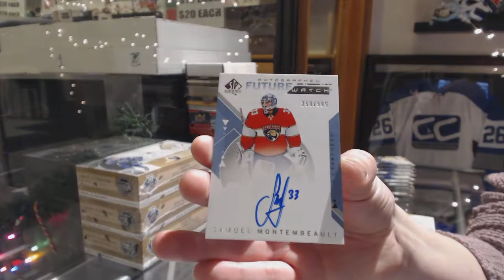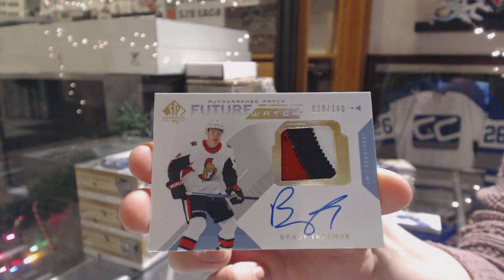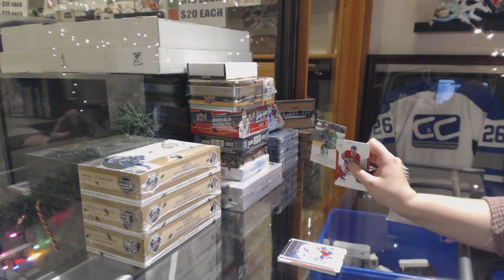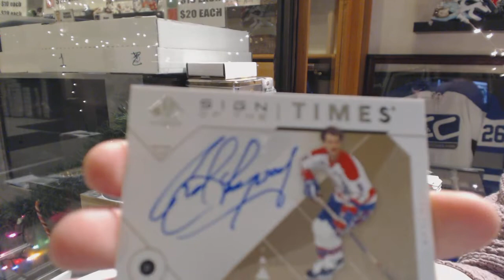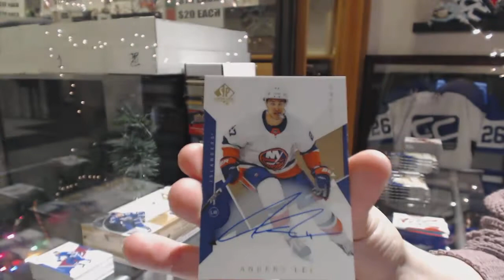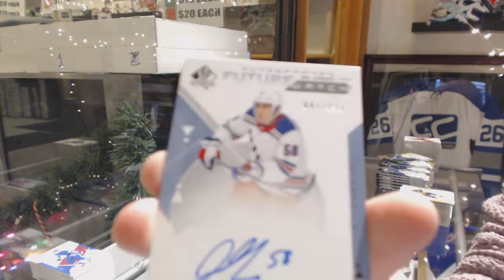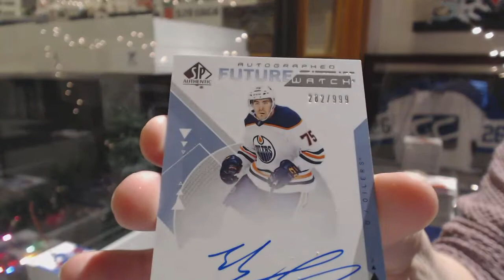18-19 Upper Deck SP Authentic Hockey 4 Box Break - C&C GB #10,403